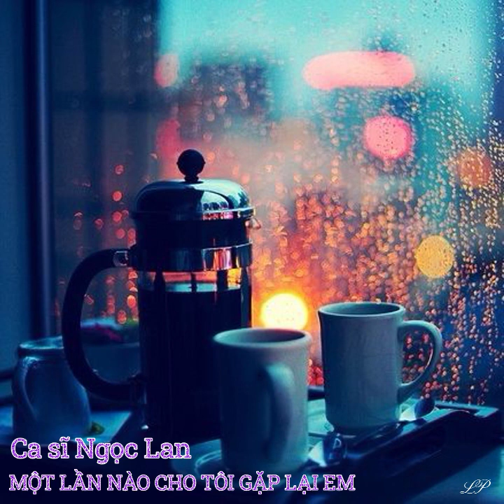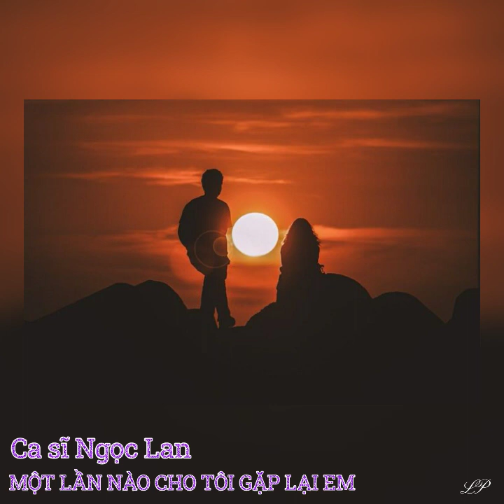Ngọc Lan -- Một Lần Nào Cho Tôi Gặp Lại Em -- Vũ Thành An -- @Lang Pham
Lovely music and beautiful pictures to look at (⁠◍⁠•⁠ᴗ⁠•⁠◍⁠)⁠❤